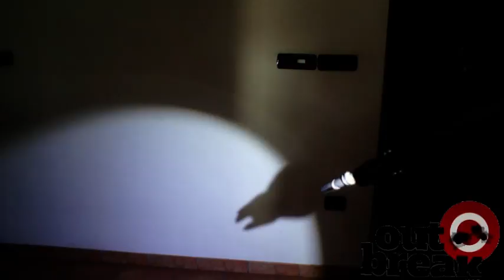Torcia EDC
Quando un prodotto che nasce come soluzione economica si rivela, benché si parli di un oggetto classico, innovativo, efficace e ben fatto. Un consiglio per tutti coloro che debbano procurarsi o rimpiazzare una torcia e che non vogliono compromessi, potente, resistente, comoda ed economica